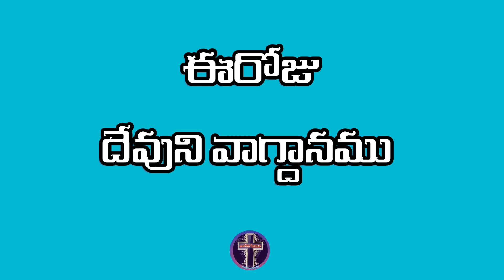Todaypromise inTelugu|Eroju devuni vagdanam|DailyBible promise daily bible verseఈరోజుదేవుని వాగ్దానం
# daily promise నా యేసుతో అనుదినం